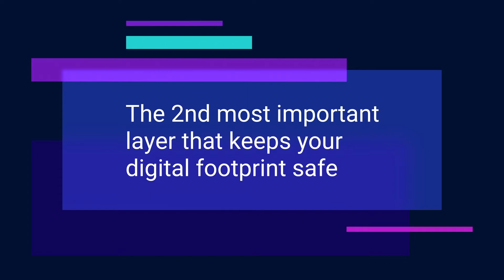How to Manage Your Digital Footprint - Bitdefender Cyberpedia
Here's how to protect your digital footprint: Bitdefender cybersecurity experts share examples and practical tips for managing your online identity.
and stay safe.